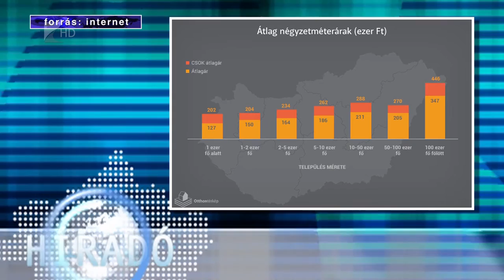Érdeklődnek a CSOK iránt - Kölcsey Tv